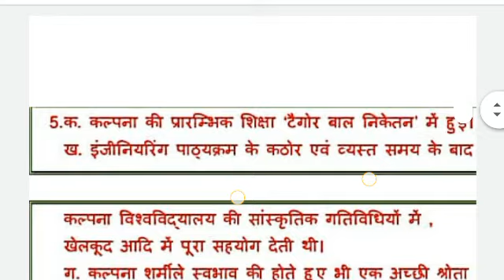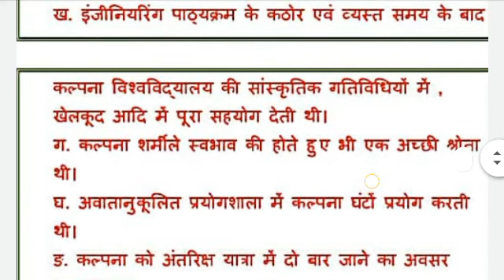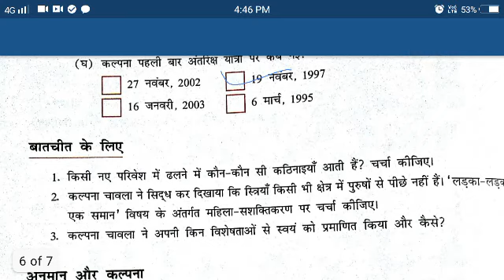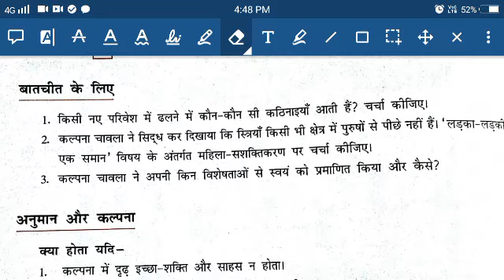D.A.V nahan class 8th class hindi gyan sagar ch.11 सितारों से आगे part 7